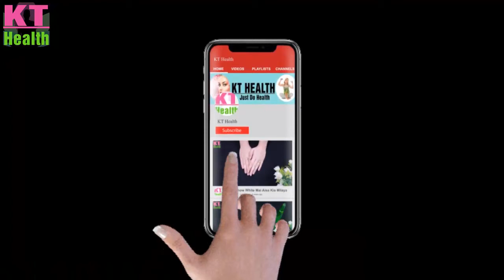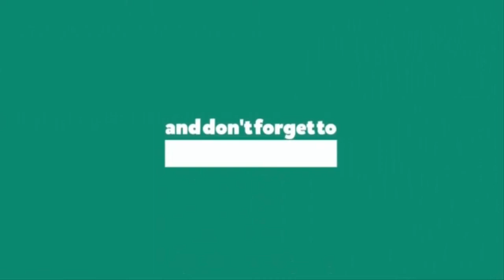BENEFITS Of 24K GOLD SERUM FOR SKIN??|24k gold serum uses and benefits for skin and makeup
24k gold serum uses and benefits for skin and makeup. Urdu/Hindi